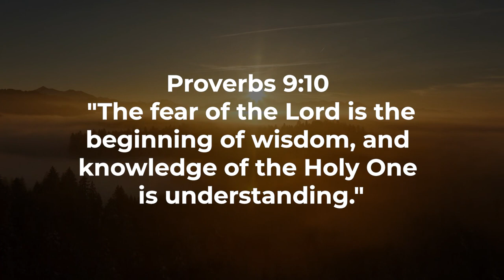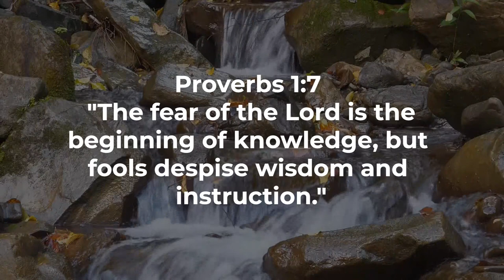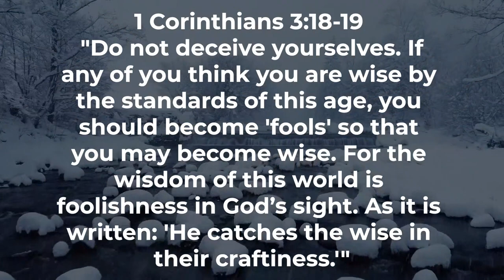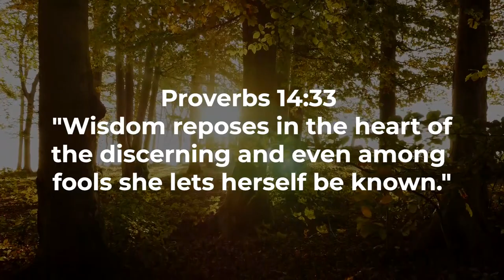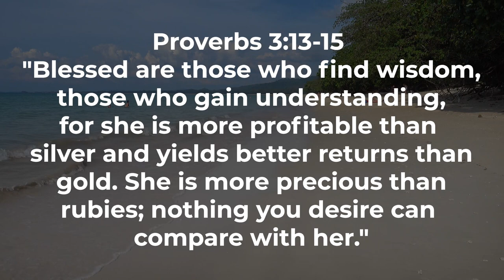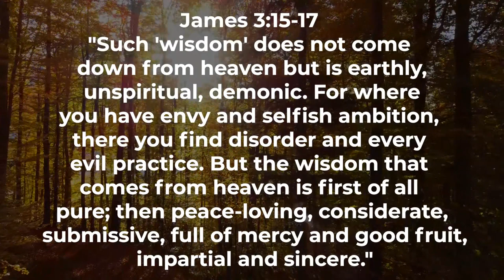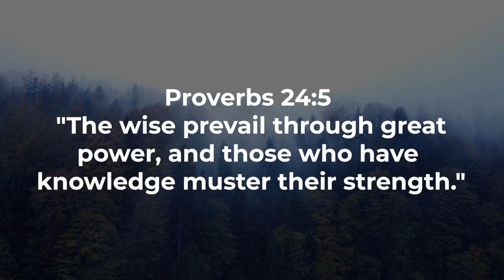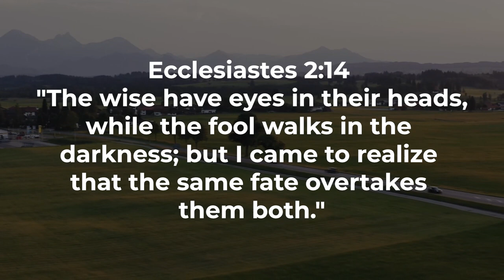The Wisdom Quest Exploring the Riches of Biblical Wisdom Proverbs and Worship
Welcome to a profound journey of enlightenment, "Wisdom Unveiled: Navigating Life's Path with Biblical Insights." In this video, we embark on a captivating exploration of the rich wisdom found in Ecclesiastes, Proverbs, and other sacred scriptures.

Ecclesiastes 10:10 reminds us of the significance of using the right tools for success, setting the stage for our exploration into the profound wisdom embedded in the Bible. Proverbs 9:10 emphasizes the foundation of wisdom—fearing the Lord—which forms the basis for the divine guidance we seek.

James 1:5 invites us to ask for wisdom, and Proverbs 4:7 underscores the value of wisdom as the principal thing in life. As we journey through Proverbs 3:13 and Proverbs 2:6, we gain deeper insights into the treasures that wisdom brings.

Colossians 2:2-3 expands our understanding of wisdom as hidden treasures of knowledge and understanding. Proverbs 13:10 and Proverbs 16:16 offer practical advice on seeking wisdom to navigate life's challenges successfully.

Join us in exploring the wisdom of Job 28:28 and Proverbs 19:20, discovering the depth of insight these verses offer. Ephesians 5:15-17 serves as a powerful reminder to walk in wisdom, making the most of every opportunity.

Together, let us unlock the colossal wisdom hidden within the sacred scriptures and navigate life's journey with profound knowledge.